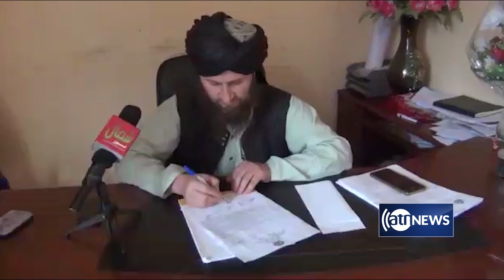Once volatile, Imam Sahib district now fully secure | بهبود وضعیت امنیتی در ولسوالی امام صاحب کندز